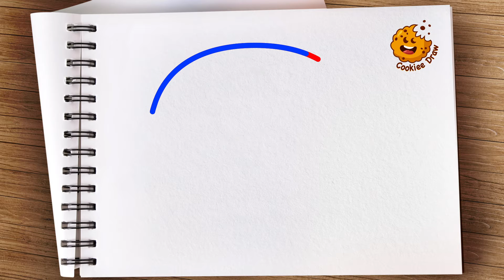How to draw a Burger | Kids easy drawing